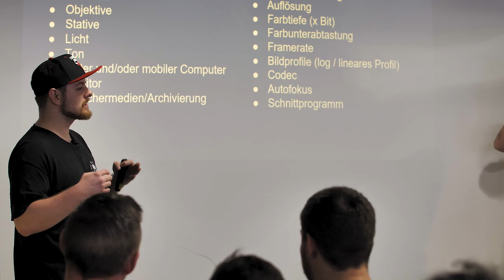Mike über direktes schneiden - Video Mastery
Direktes schneiden erfordert die richtige Hardware!
► Schau Dir hier alles an (KLICK)

▬ Über videodo ▬▬▬▬▬▬▬▬▬▬▬▬

▬ Social Media ▬▬▬▬▬▬▬▬▬▬▬▬▬▬▬